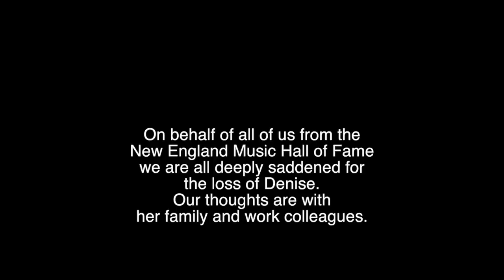NEMHOF Denise D'Ascenzo Tribute